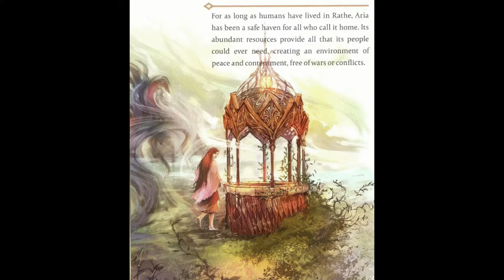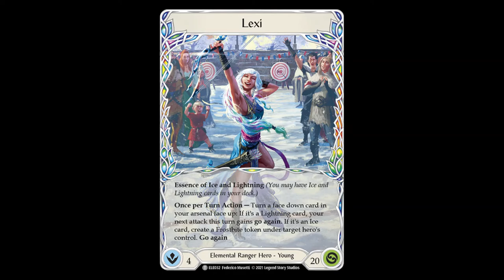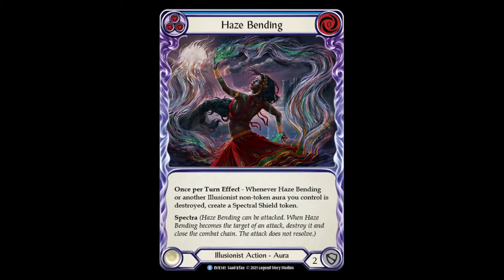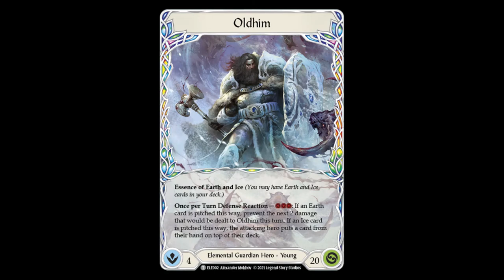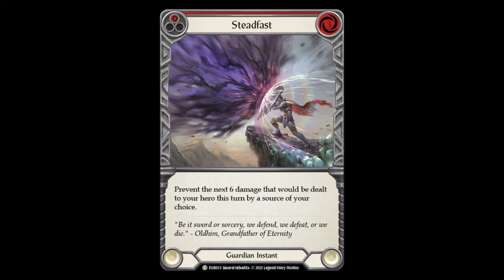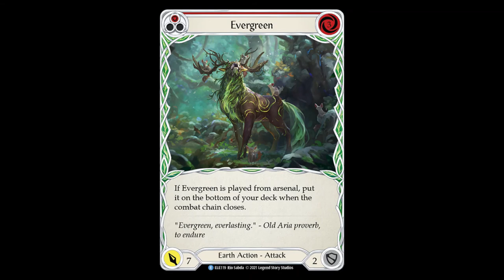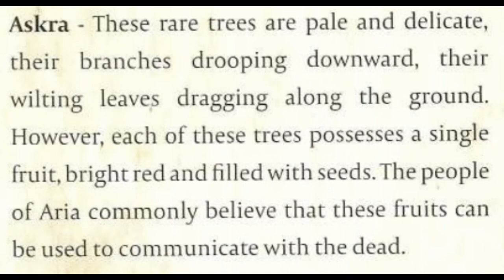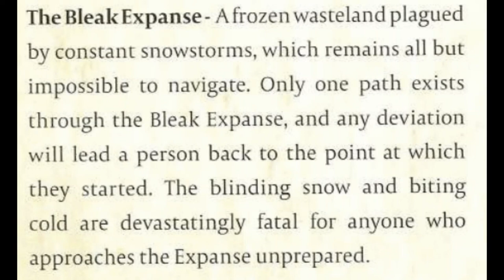Aria: Flesh and Blood Lore Book Volume 1 Chapter 5 Part 1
Welcome to the next installment of the lore book, Chapter 5 part 1, wherein we learn more about the land of Enchantment, Aria! This is also the location of the two most recent sets, so if you've been interested in the lore of the land of Aria because of that, you've come to the right place. :)

This Round's on Me for that like button, etc etc.
Like what you hear? I'm doing Flesh and Blood lore twice a week.

Don't like what you hear? I take constructive criticisms in the comments below. I've gotten a lot of great feedback already, and I hope to continue to improve the content I make for you folx.